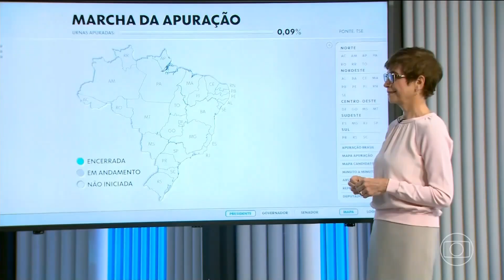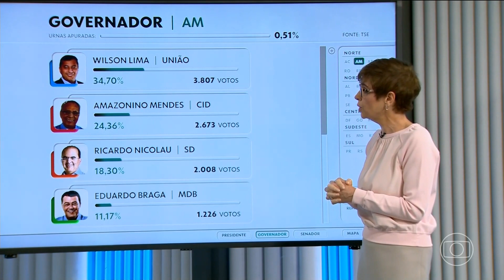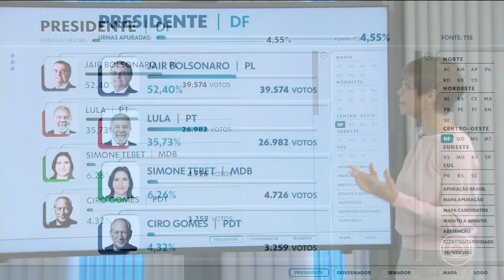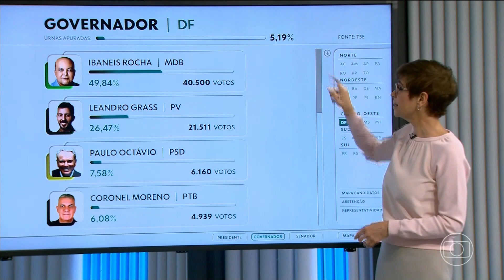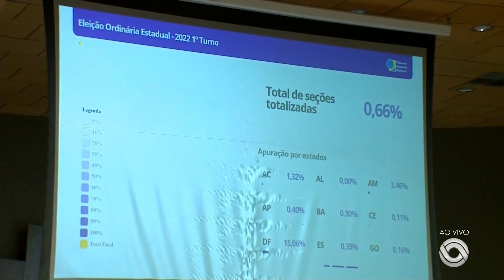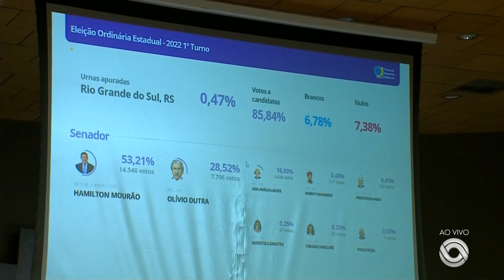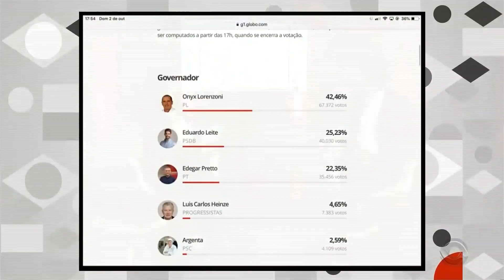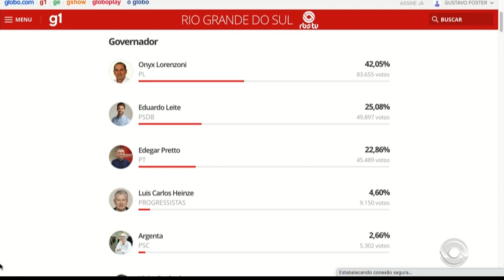(RBS TV) Eleições 2022 na Globo | Resumo Giro/Boletim Boca de Urna 17h00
Apresentação: Renata Lo Prete/William Bonner (Nacional) e Daniela Ungaretti (Rio Grande do Sul)